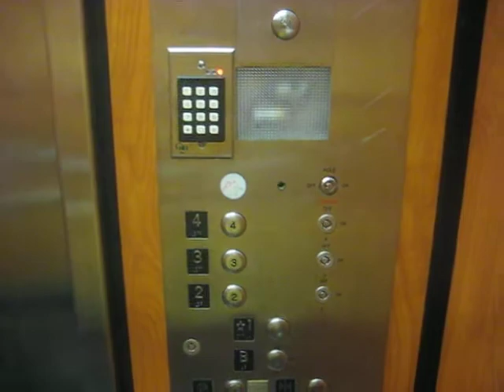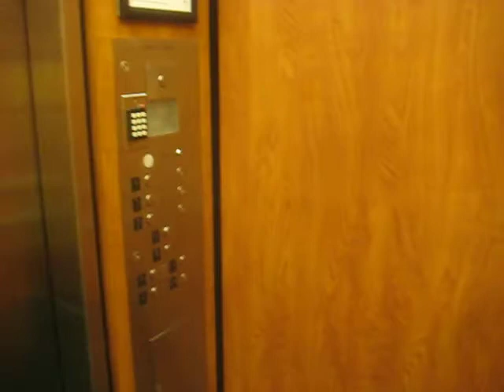Dover Hydraulic Elevators at the the ACC Public Safety Campus Main Building.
Riding the nice elevators at the Austin Community College Public Safety Main Building in Austin, Texas, which used to be the former Austin US Federal Courthouse.

Technical Specs:
General-Dover/Inground Hydraulic.
Year-Installed/1936, Renovated/1976.